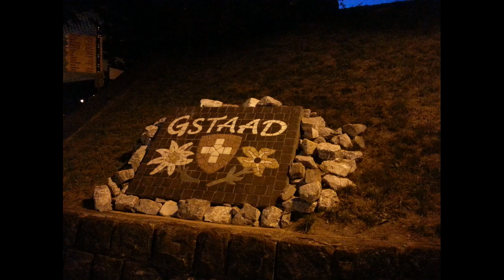Гштад. Занен. Швейцария. Gstaad. Saanen. Switzerland.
Гштад - невероятно красивая деревня, расположенная на высоте  1050 метров,  входит в состав коммуны Занен.
Занен - такая же сказочная деревня, примерно в полутора километрах от Гштада, но с собственным аэродромом.
Gstaad  is a village in southern Switzerland. Village is located 1,050 metres (3,445 feet) above sea level. There are incredibly beautiful streets, mountains and sky in this place.